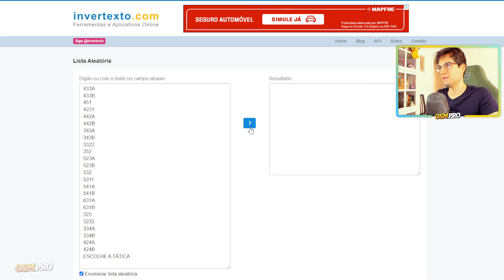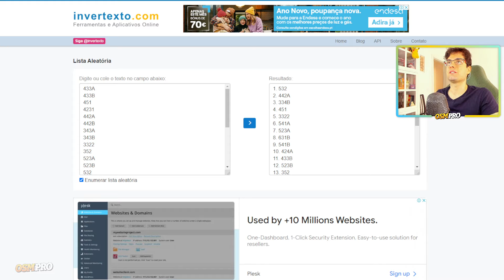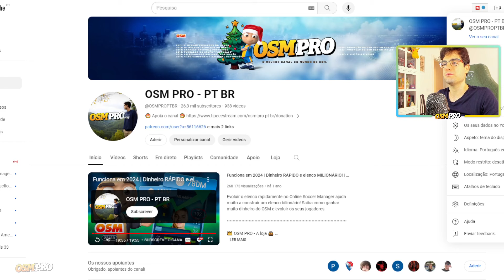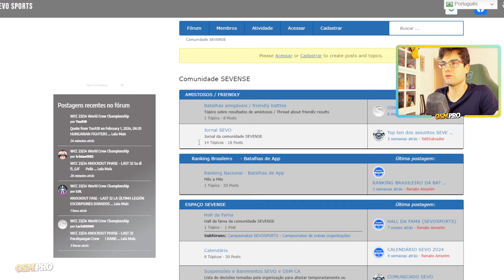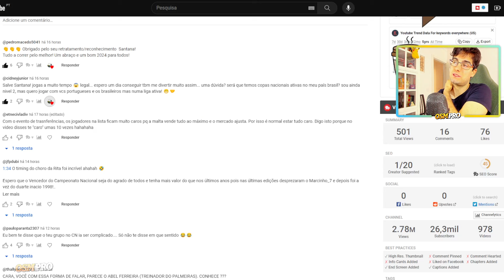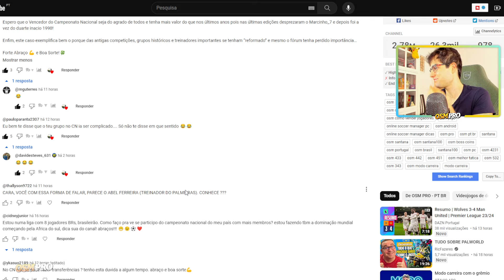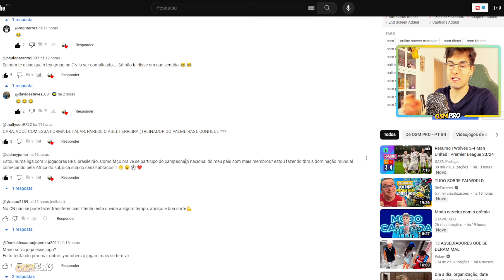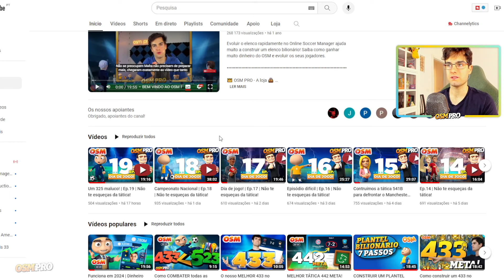Começou o Campeonato Nacional 1/4 de final! | Ep.20 | Não te esqueças da tática!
Não te esqueças da tática! É uma série viciante e imprevisível que te ajuda a contruir qualquer tática no OSM. O Online Soccer Manager é um jogo imprevisível, por isso precisamos de procurar a nossa sorte em todos os jogos, aqui aprendemos todos os dias a evoluir o plantel ou elenco, aprendemos a jogar com as táticas mais estranhas do jogo!